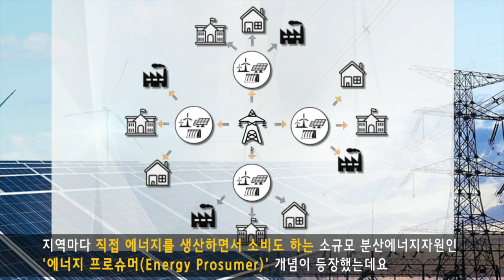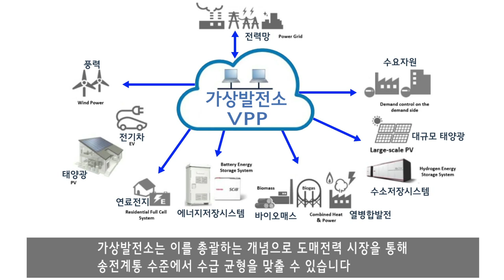그것이 알고싶다! 가상발전소(VPP)란 무엇인가?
그것이 알고싶다!
가상발전소(VPP)란 무엇인가?

VPP란 다수의 소규모 분산전원을 ICT 및 자동제어기술을 이용해 하나의 발전소처럼 운영하기 위한 통합관리시스템입니다.
세세와 영상을 통해 더 자세히 알아볼까요?